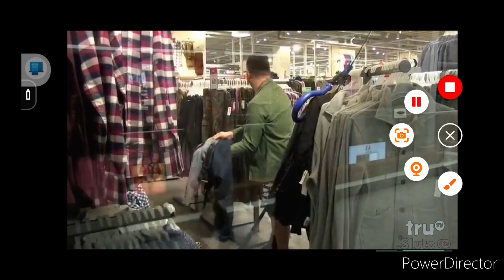trutv sluto tv continuity